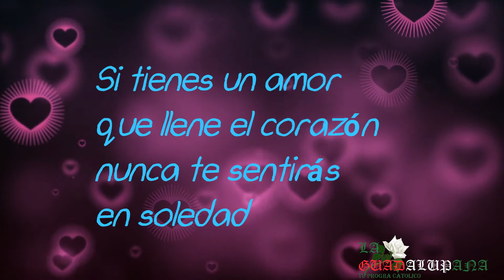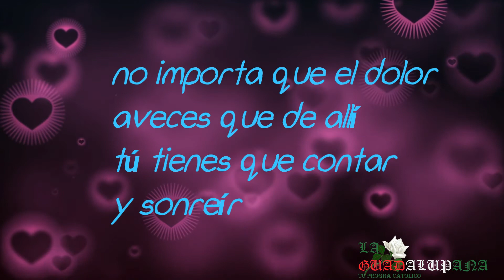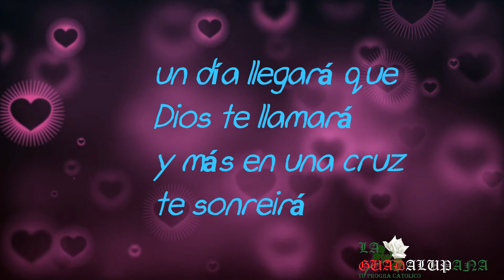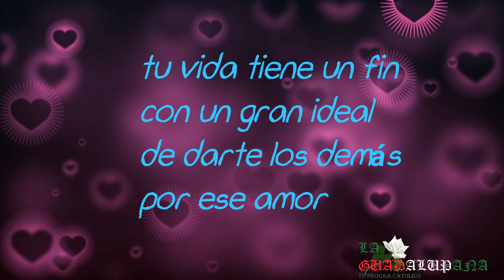SI TIENES UN AMOR Divino Maestro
LA GUADALUPANA